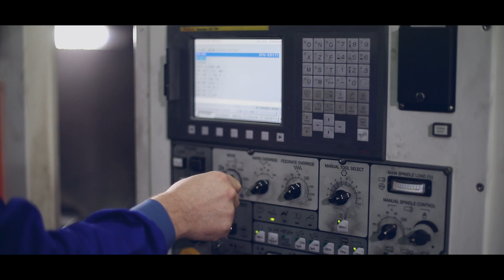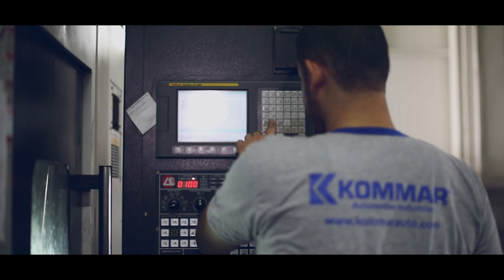KOMMAR AUTOMOTIVE TANITIM FİLMİ